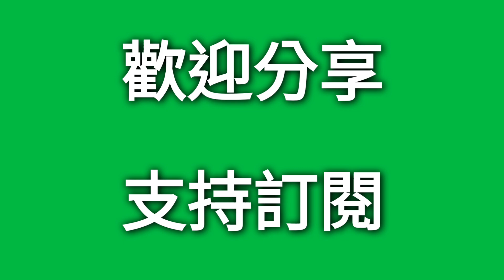香港海洋公園動物系列（1）小狐獴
香港海洋公園展館 ~ " 小狐獴與大象龜之旅 "